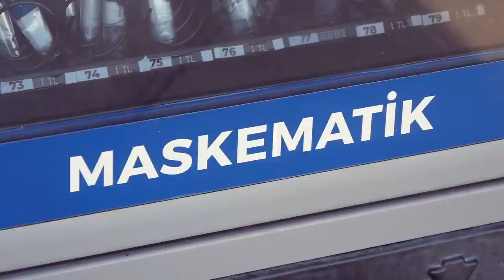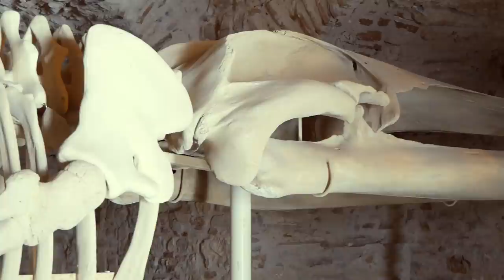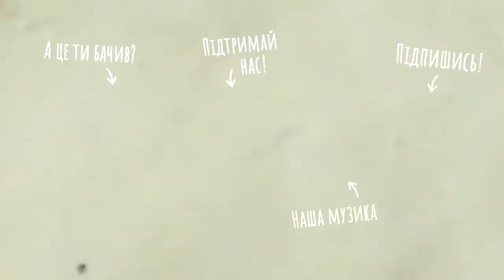Враження Хасана від України. Два дні в Кушадаси | Подорож по Туреччині на велосипедах (№161)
Кушадаси - відомий курорт на березі Егейського моря Туреччини. Сюди наша велосім'я прибуває відразу після відвідання легендарного Ефеса. На два дні зупиняємося в домі Хасана, котрий також мандрівник і навіть подорожував на велосипеді по Україні. Це виявилось неймовірно цікаво дізнатися про враження іноземця від подорожі по нашій країні. А наступного дня, звісно, ми досліджуємо саме місто Кушадаси. Що цікавого і які несподіванки тут відкриємо - дивіться в цьому відео.